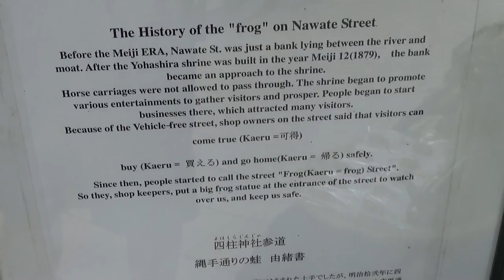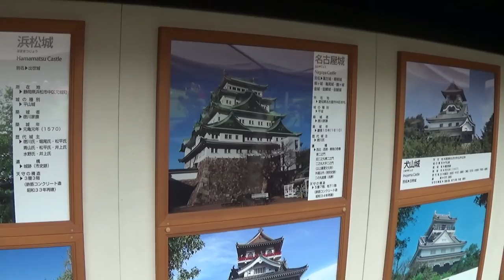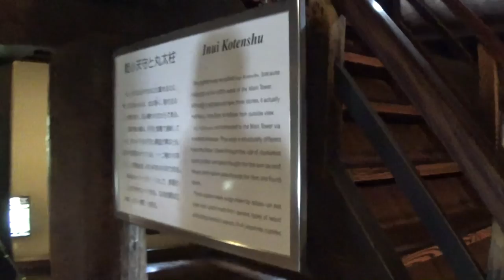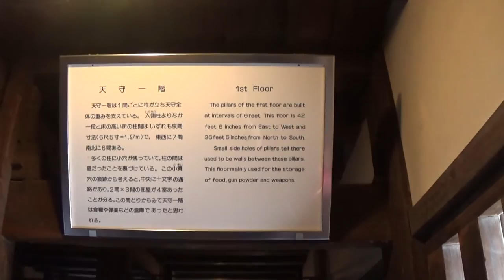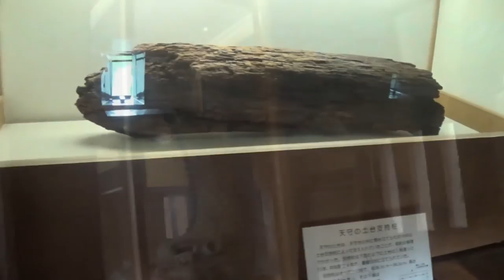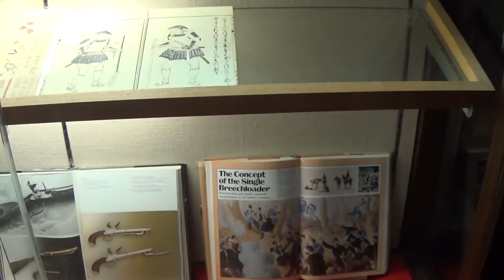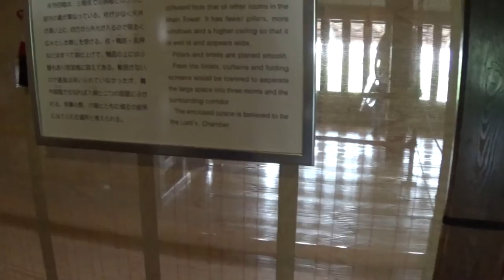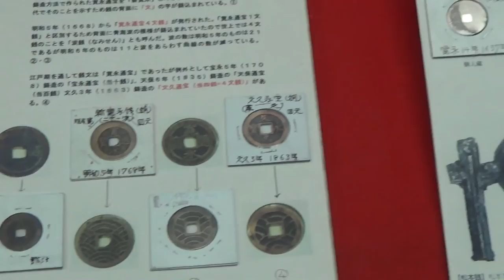Matsumoto - Visitamos la Ciudad, el Castillo Negro y el Museo de Armas!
A mediados de Septiembre del 2016 estuvimos por la zona de Nagano y uno d elso dias fuimos a visitar Matsumoto, famosa por sus uvas, su carne de caballo y su precioso castillo negro.
Visitamos al ciudad, el castillo y el museo interior.